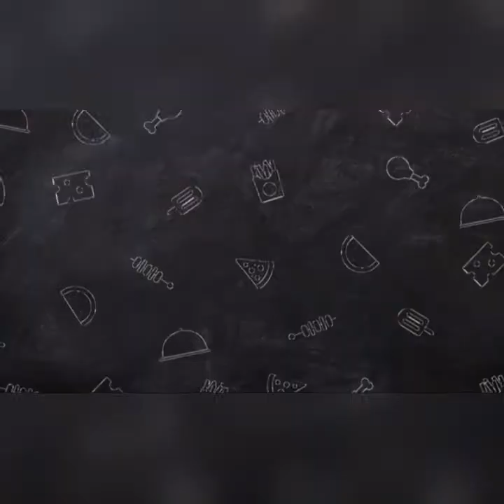Chinies Cutlets#vegetable cutlets#How to cook chinies cutlets#snacks#